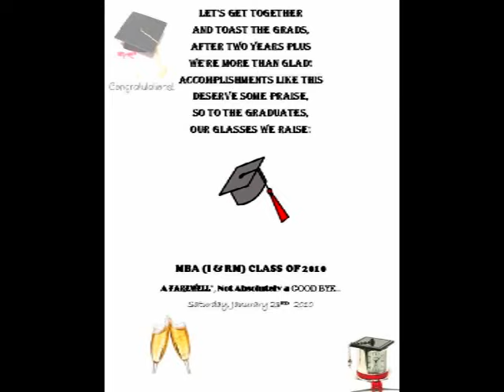HCBF EMBA '10 FAREWELL.mpg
Hailey Colleege of Banking & Finance
Executive MBA ( I & RM ) Class of  2010
Saturday, January 23rd 2010
A FAREWELL . . . . NOT ABSOLUTELY a Good Bye!